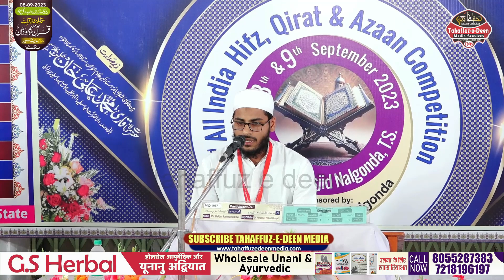Beaitful Qirat | ऐसी किरात के दिल नम होजाए | Heart Touching Voice | Very Beautiful Qirat E Quran